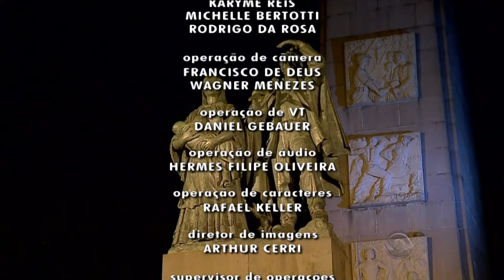[RBS TV] - Elói Zorzetto encerra o RBS Notícias falando em italiano - 20/05/2015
Em comemoração aos 140 anos da chegada dos Imigrantes Italianos ao Rio Grande do Sul, os apresentadores Elói Zorzetto e Carla Fachim encerraram o telejornal RBS Notícias falando em italiano. Captado pelo sinal digital e aberto da RBS TV Porto Alegre, em 20/05/2015.